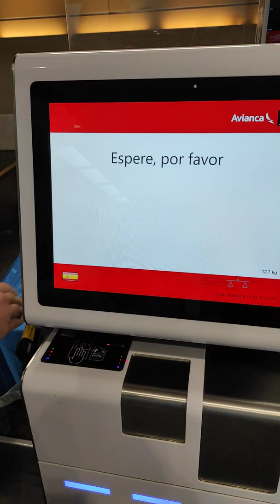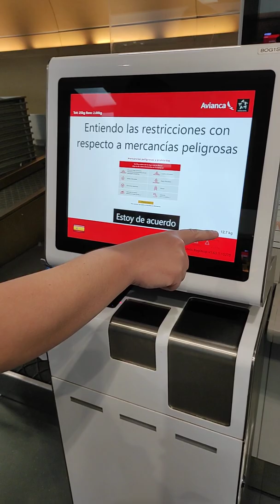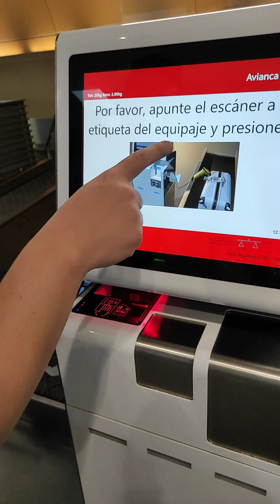Avianca 13-03-22 maleta de Darwin